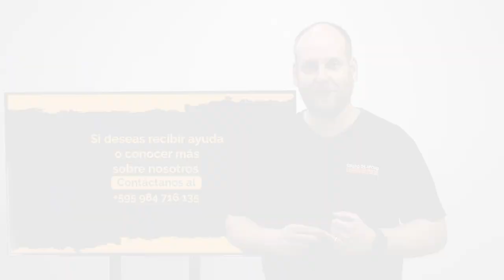PER013 Serie Etapas de la adicción | 2. Contemplación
Pasamos a la segunda etapa de la adicción, que es cuando dejamos atrás la fase de la negación y empezamos a asimilar que verdaderamente tenemos un problema con las drogas, ¡y nos desesperamos! ¿Te parece conocido? Hagamos algo al respecto...